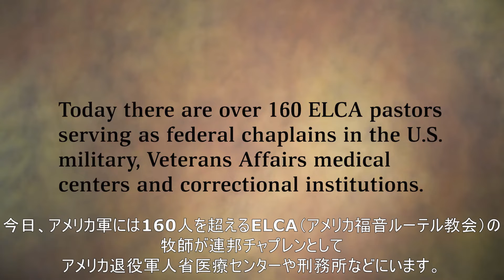U.S. Air Force Chaplain Lt Col Carol Yeager ELCA Lutheran and USAF Security Forces Land Navigation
*Memo*

Please note that those military ranks are things of at that times. Thank you for your understanding.